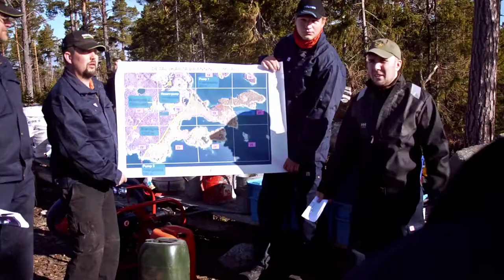Forest fires for better nature conservation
Modern forest management tries to develop felling methods which resemble the effects of a natural forest fire. Forest fires have served an important ecological function for millennia. As a result, the planned and controlled burning of forested areas is becoming increasingly common in the Swedish forest industry. At the beginning of May, Holmen Skog, Iggesund Paperboard's sister company and forest raw material supplier, burned an area on the island of Innerstön, one of the group of Baltic islands that lie offshore from the city of Hudiksvall north of Iggesund.